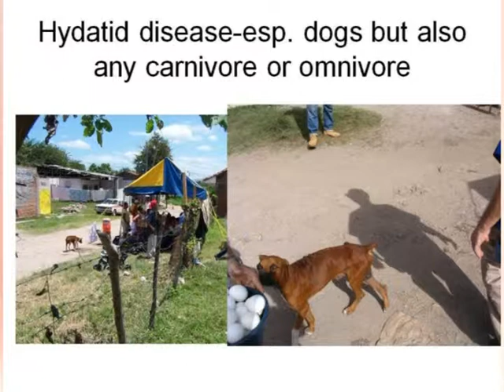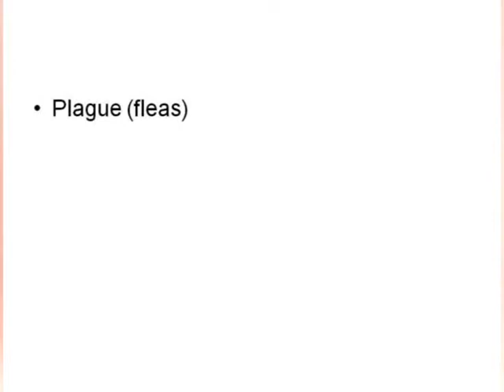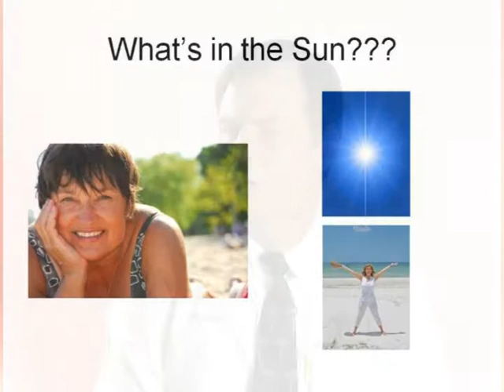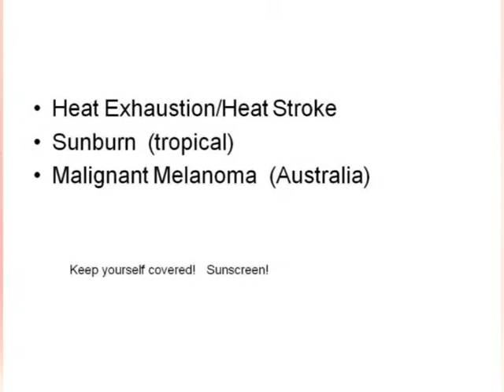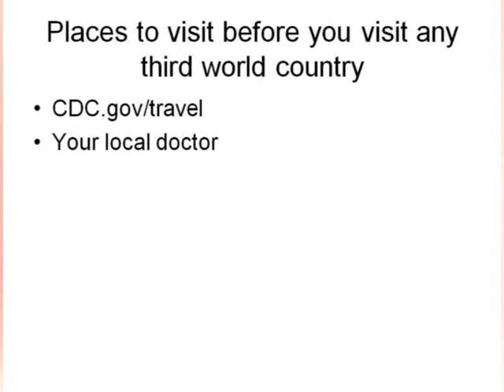ORH Personal Protection Lecture Part 6